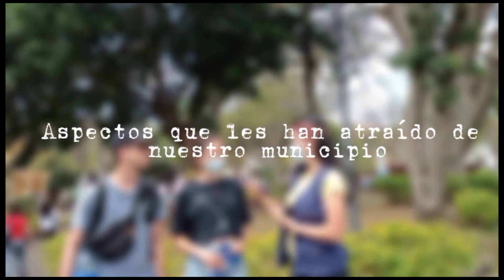NOTA FÁCIL PARA TELEVISIÓN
ESTUDIANTES DEL COLEGIO LA PRESENTACIÓN EN SAN GIL NOS PRESENTAN UN EJERCICIO AUDIOVISUAL QUE HICIERON PARA UNA TAREA EN SU ESPECIALIDAD EN COMUNICACIÓN.